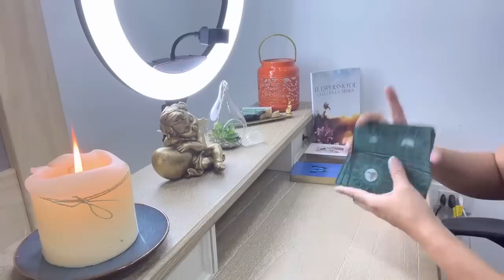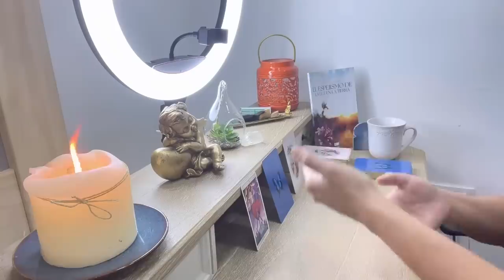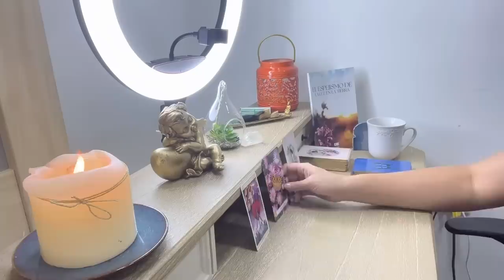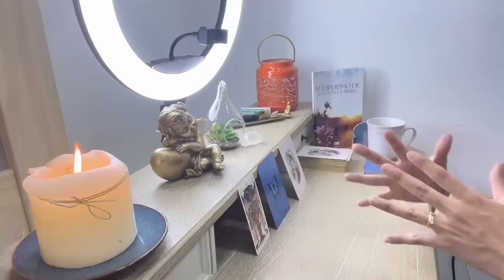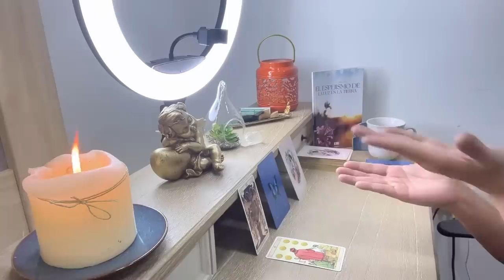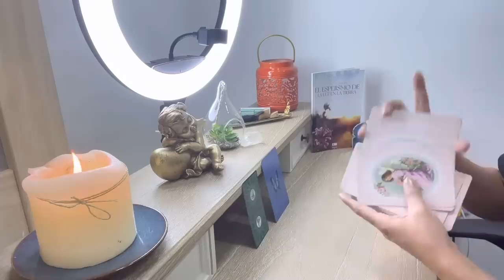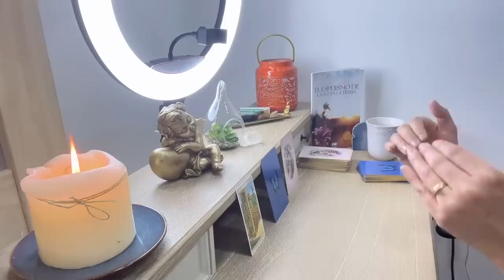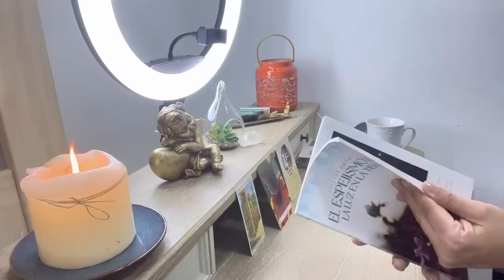ACUARIO 💔🔐ESTO VIENE A TI: MES DE ABRIL, MAYO Y JUNIO. YA NO DEJAS ENTRAR OSCURIDAD A TU VIDA.